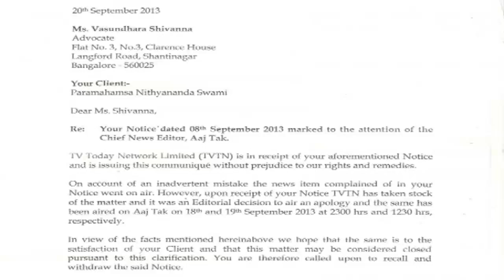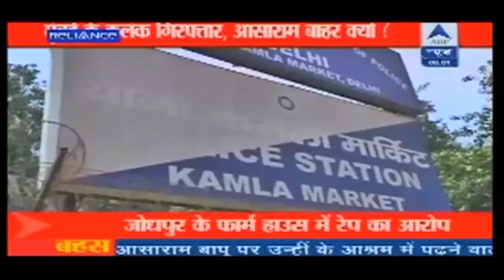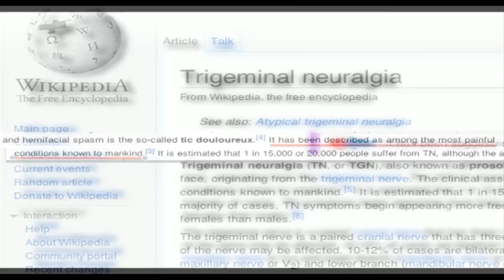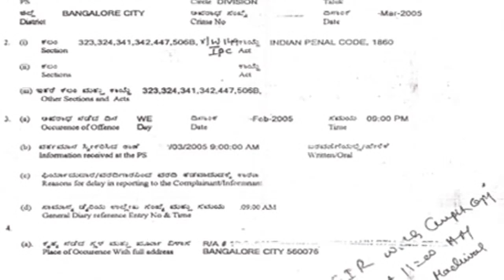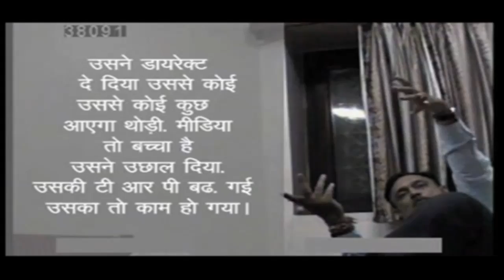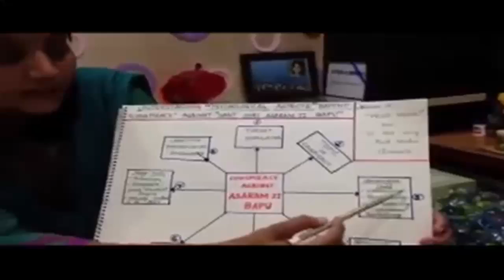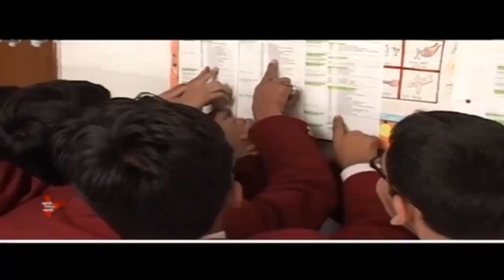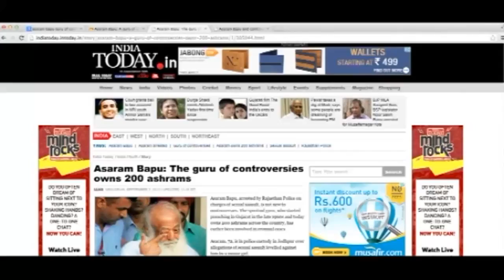Sant Asaram ji Bapu - Jago Hindustani eye opening New Updated VCD exposing new facts [MUST WATCH]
Sant Asaram ji Bapu - Jago Hindustani  eye opening New Updated VCD  exposing new facts